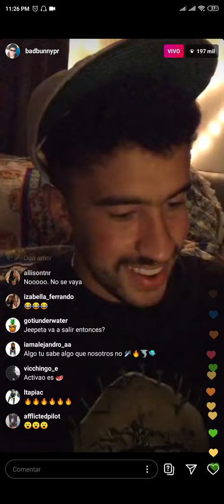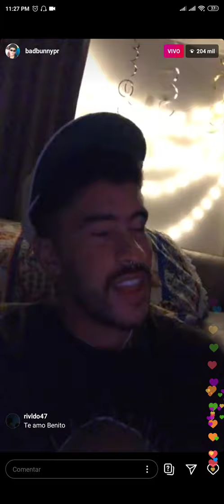Canción de BAD BUNNY y ANUEL cancelaron.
Por problemas entre los artistas, se cancela una canción que nunca conoceremos completa!